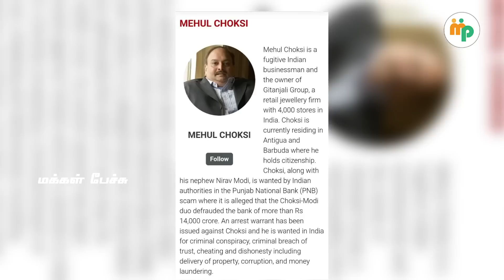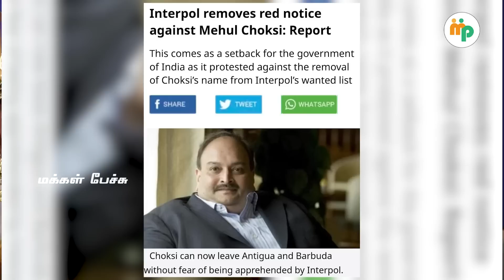ஆனால் அந்த ஸ்பெஷல் தகுதி இருக்க வேண்டும்!!! பல ஆயிரம் கோடி இருந்தால் தான் சலுகை.. |Anand srinivasan